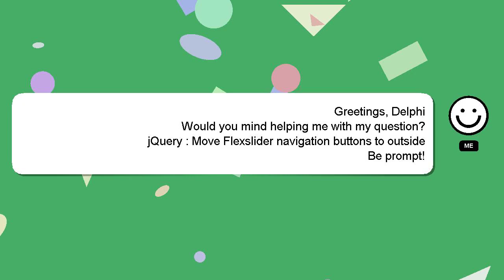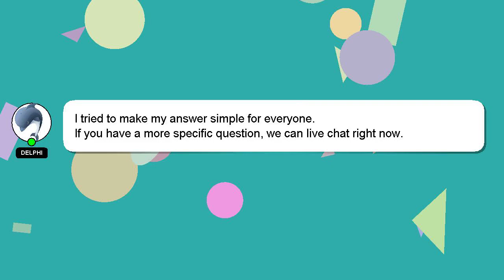jQuery : Move Flexslider navigation buttons to outside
navigation Flexslider to jQuery Move buttons outside :